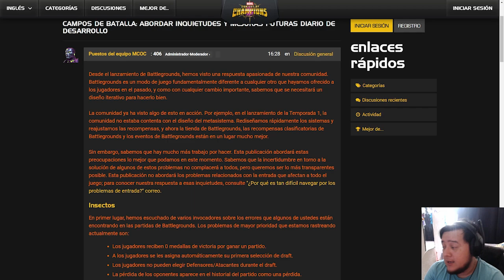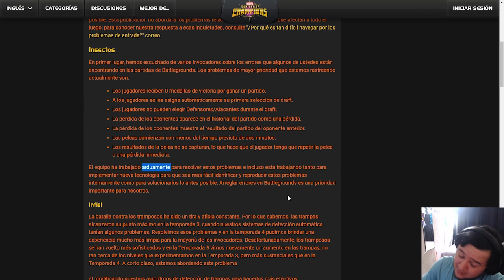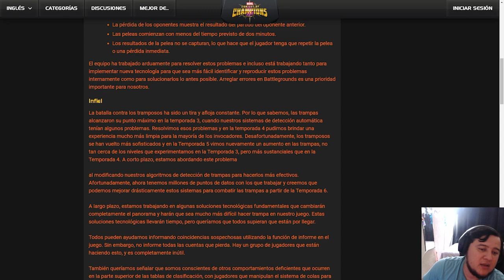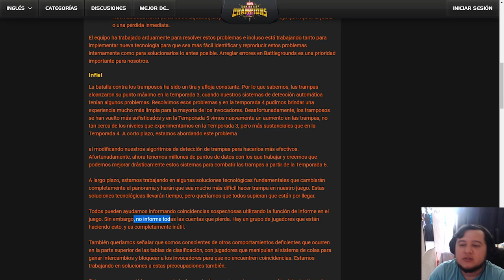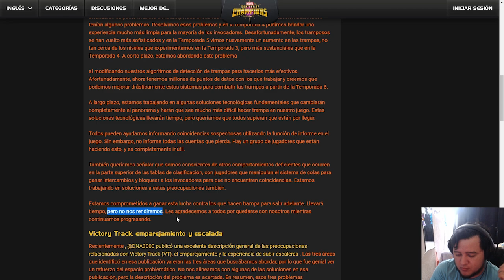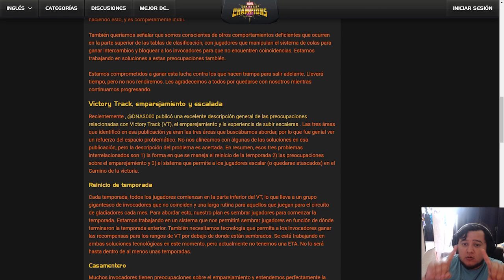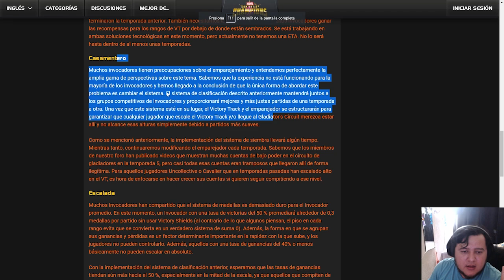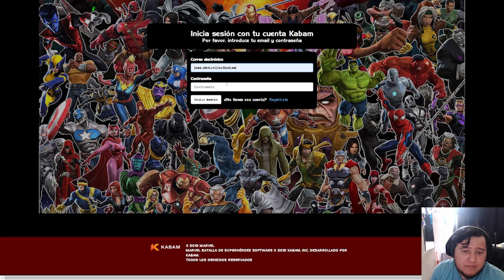KABAM RESPONDE A LOS PROBLEMAS DE BATTLEGROUNDS Y DEJA MAS DUDAS QUE RESPUESTAS | MCOC